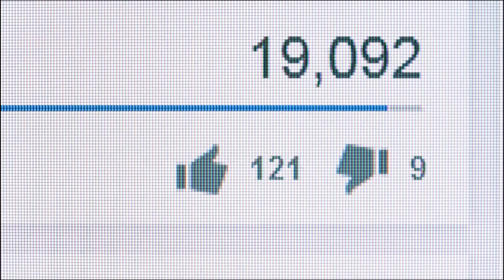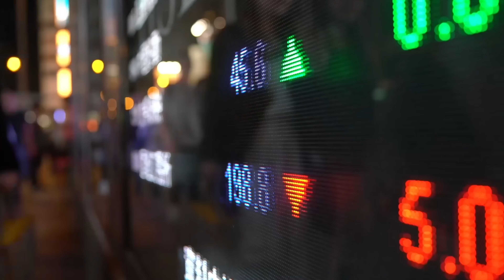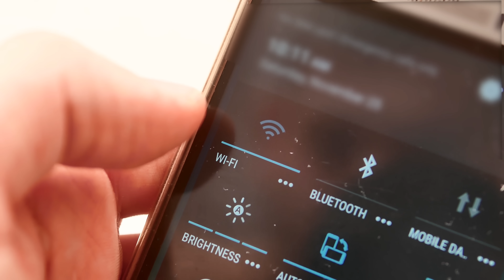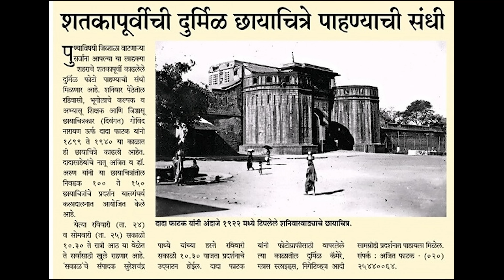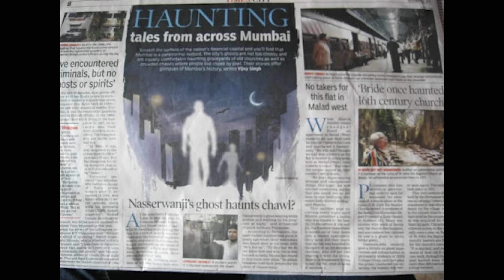Top 10 most mysterious Houses in India | Interesting facts Telugu | BMC facts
In THIS VIDEO I'M TELLING ABOUT TOP 10 MOST MYSTERIOUS HAUNTED HOUSES IN INDIA